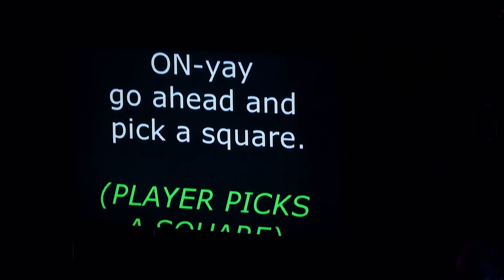DC Young Fly Is The Host With The Most Bringing Humor To Every Play! | Celebrity Squares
Watch this compilation of dope CelebritySquares host moments by none other than, DC Young Fly! Check out new episodes of Celebrity Squares on VH1!